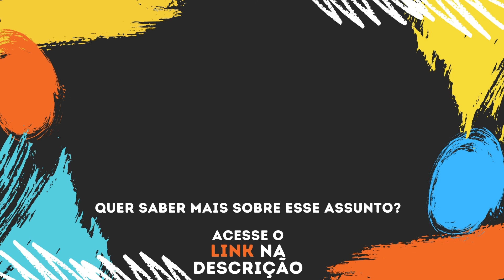Como lidar com palpites e conselhos indesejados na educação do seu filho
Como lidar com os palpites e conselhos de gente que se mete na educação do seu filho?

Nesse vídeo te mostro o que fazer e como lidar com os palpiteiros que de maneira indelicada querem se meter na sua vida e discordam da maneira que você escolheu criar o seu filho.

➡️ Quer conhecer o manual necessário para educar uma criança?